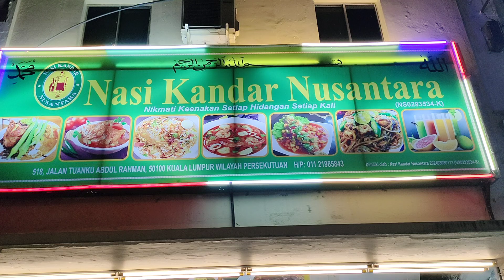Fantasia Bulan Madu versi ella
Byhard buskers restorans nusantara